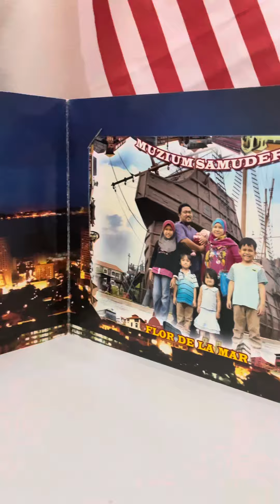Dyan Halina 3MA - Sudut Merdeka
Aktiviti bulan kemerdekaan di sekolah